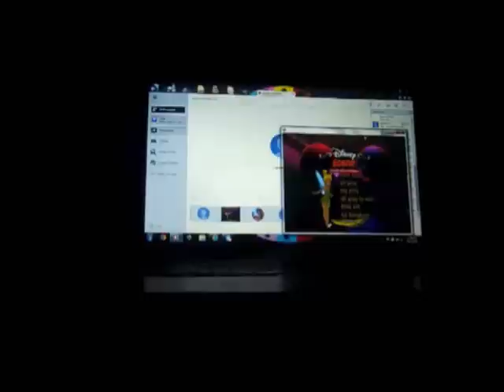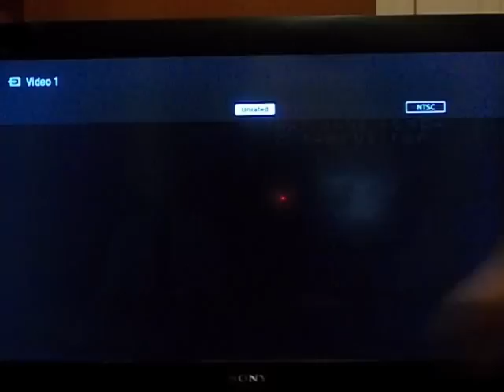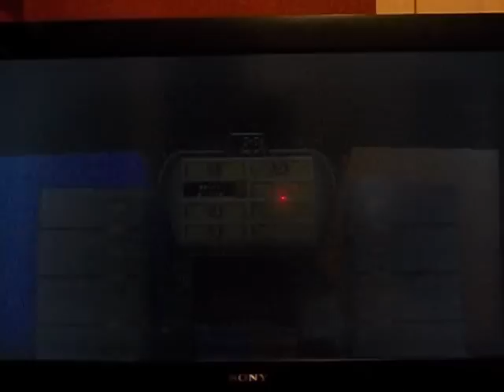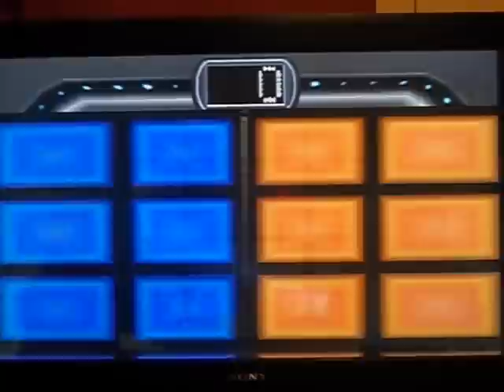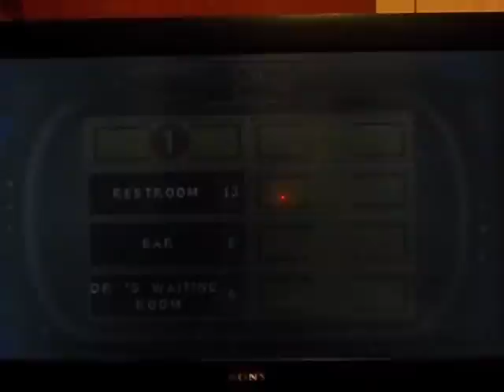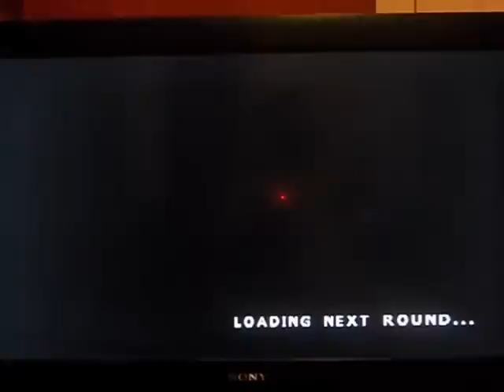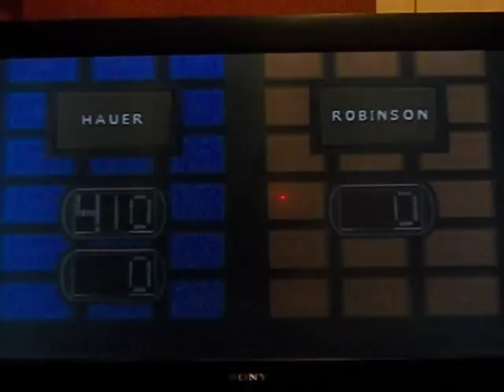Breezy Saturday Family Feud PlayStation Marathon: Season #2: Episode #3 (Part 1)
Time now for yet another Breezy Saturday Family Feud Playstation Marathon, in which this is our 3rd episode of the new season. Will we pick up $10,000 in our first game? Watch to find out. and Part 2 will be up next.